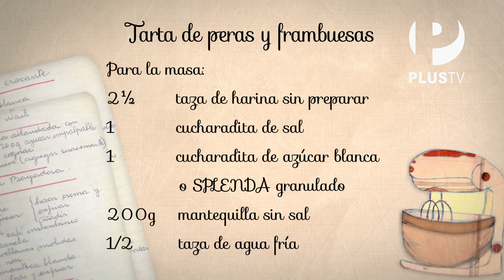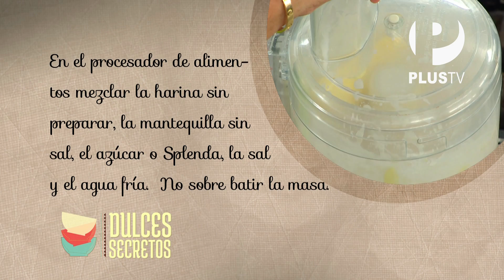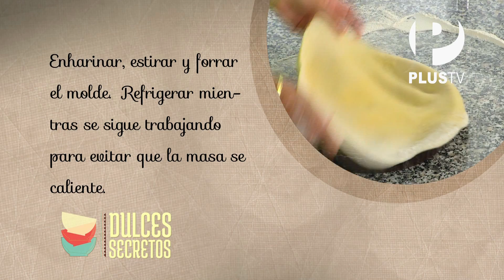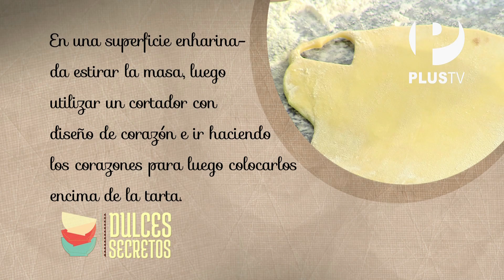Dulces Secretos - Tarta de peras y frambuesas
Para celebrar el día de la amistad o el día de los enamorados, Sandra Plevisani nos enseña a preparar una deliciosa tarta decorada con corazones.